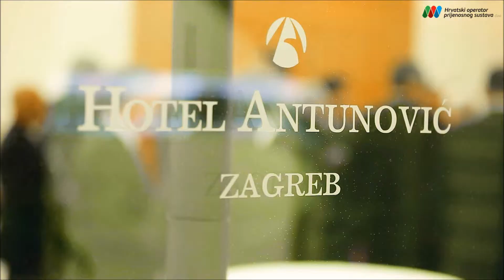HOPS 60. godina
Svečanost proslave 60. godišnjice organiziranog prijenosa elektrečrne energije na prostoru Hrvatske.

Produkcija: Studio Conex